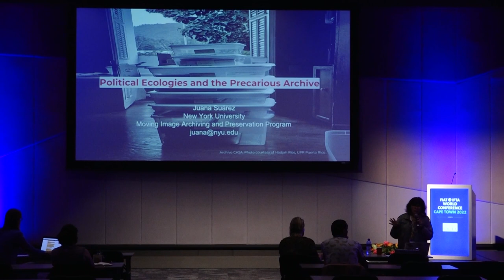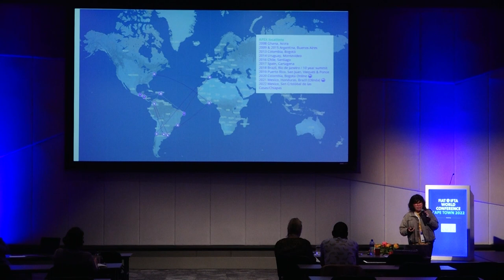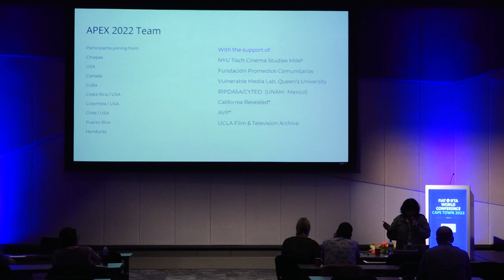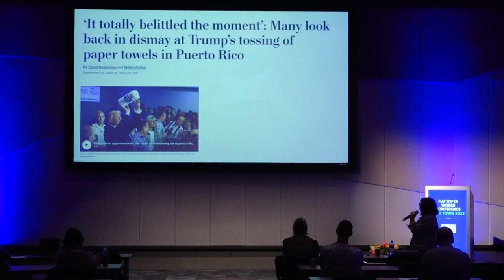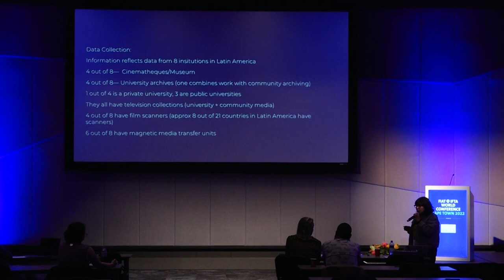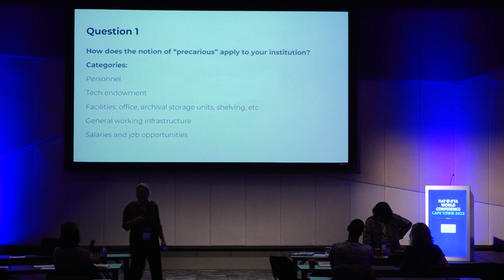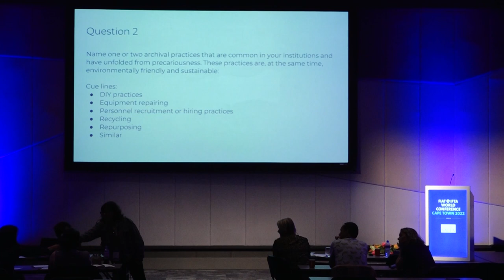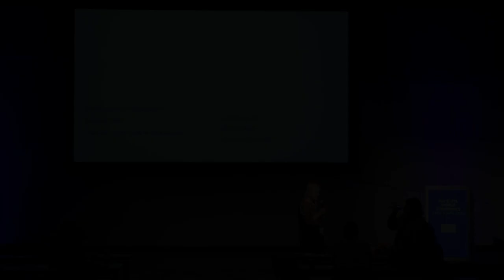Political Ecologies and the Precarious Archive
By Juana Suárez, MIAP Director / Associate Professor of Arts at New York University.
Presentation date: October 6th, 2022.
FIAT/IFTA World Conference 2022 - Cape Town, South Africa

-- Abstract --
This workshop seeks to crowdsource ideas from archives that have historically worked in a context of scarcity and lack of funding on how they have handled/are handling to establish green practices.  The “precarity pride” that is often emphasized by colleagues who succeed in managing collections, getting results, and giving access against every financial odd is often taken for granted and hardly revised to the light of sustainable green practices. Precarity is a concept that demands more politicization in archives because it also leads to job insecurity and stability that is detrimental to workers. Hence, the workshop does not aim to undermine the responsibility we have as archivists/activists for funding, fair hiring practices, and job-related issues.  Yet, we look at how precarity is a source of fluid spaces of innovation. In this way, we rethink how the constant concern with saving, repurposing, repairing, searching for DIY solutions, and many other practices that are characteristic of institutions in countries with poor economies, counter archives, and minor archives can be examined in the light of contemporary ecological practices and can make many contributions in our attempts to foster green archives.